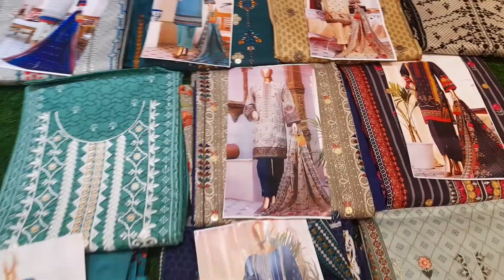BIN-DUA CUTWORK DUPATTA 2022 COD ALL OVER PAKISTAN AVAILBLE